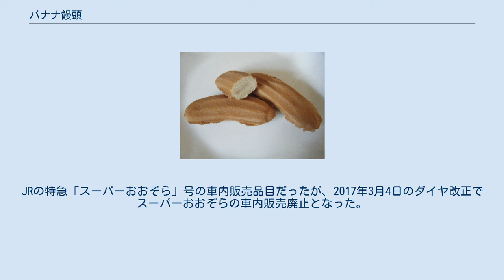バナナ饅頭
池田町_(北海道)
バナナ饅頭（バナナまんじゅう）は、北海道十勝総合振興局中川郡池田町の銘菓。
バナナを模した形状と風味が好まれ、100年以上の歴史を持つ。
 類似商品は全国に存在しているが、1905年に作られた北海道池田町米倉商店のものが元祖と言われている。
 本項では、池田町で販売されているバナナ饅頭に関してのみ扱う。
また、簡単に米倉商店についても扱う。
 この饅頭は、小麦粉・鶏卵で作った饅頭生地に、バナナの香料を混ぜ白あんを包んだもので、形状もバナナに似せている。
バナナエッセンスを使用しているが、実際にバナナそのものが含まれているわけではない。
これは、バナナ饅頭を作った当時、バナナは大変高価な果物で、入手しにくいバナナの風味を大衆に楽しんで貰おうと考案されたからである。
 バナナ饅頭を販売する米倉屋（後の株式会社米倉商店）は、JR北海道根室本線池田駅の正面に位置している。
バナナ饅頭が造られた1905年頃、北海道では釧路から始まった鉄道が一旦池田まで開通したところで、池田駅開業に伴い、それまで呉服や雑貨を扱っていた米倉三郎が駅弁屋を始めた。
米倉は当初「親子弁当」を販売していたが、新商品として饅頭を販売した。
当時は、駅構内で数人の立ち売りを使って売っていた。
 現在、米倉商店が経営するレストランよねくら(木曜日定休)裏の工場で製造されている。
かつてはレストラン側にホテルも経営していたが、現在は取り壊されている。
 JR北海道池田駅・帯広駅・釧路駅他数箇所で販売されている。
JRの特急「スーパーおおぞら」号の車内販売品目だったが、2017年3月4日のダイヤ改正でスーパーおおぞらの車内販売廃止となった。